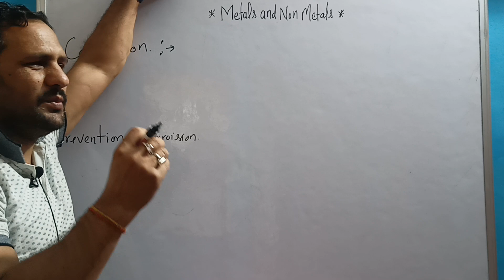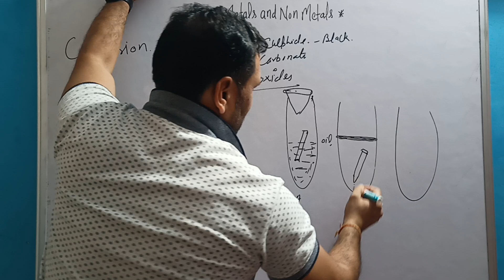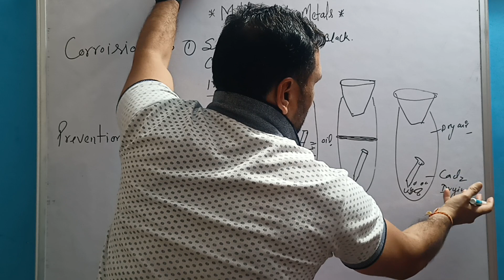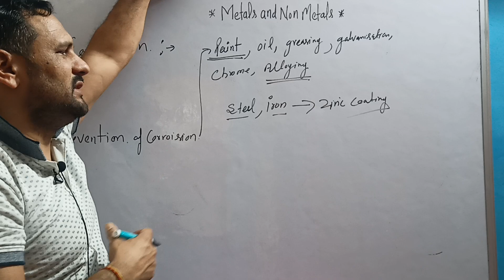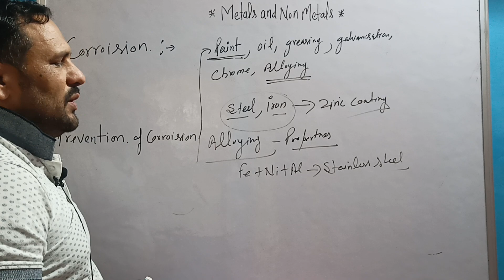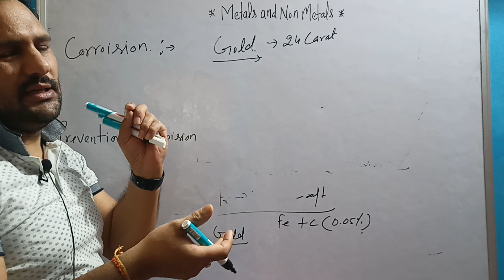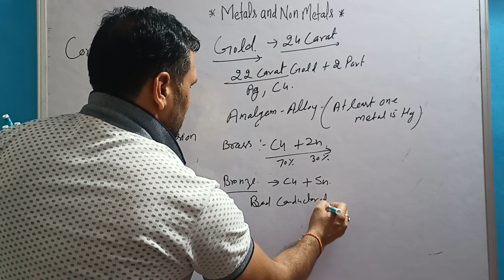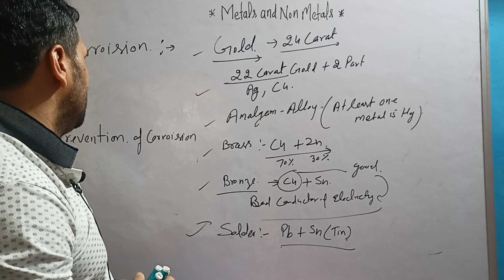Corrosion And Alloying Of Metals Class 10th.